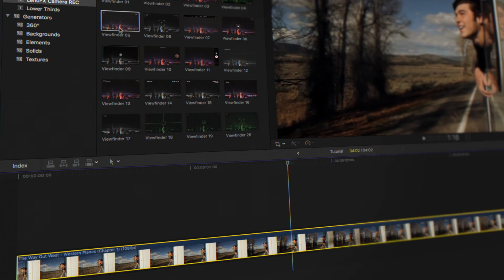Camera REC for Final Cut Pro X Trailer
Make your video look like watching from a camera viewfinder.

Select from a wide variety of super useful preset designs.

With this plugin you can simulate the camera recording viewfinder just by dragging to the timeline.

It’s great to use in a variety of projects:

TV show, documentary, sports video, travel videos, game videos, YouTube, social media, events, blogs, and much more...

Transform your videos and impress you audience with outstanding effects!

Ready to use in 4K projects.

Social platform friendly, compatible with various aspect ratios:
1080x1080 - 1:1 - Square Videos
1080x1350 - 4:5 - Portrait
1080x1920 - 9:16 - Stories
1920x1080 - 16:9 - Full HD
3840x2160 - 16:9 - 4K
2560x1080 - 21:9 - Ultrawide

What is Included:
* 20 Camera Viewfinders;
* Tutorial

Features
* Quick and easy to edit in Final Cut Pro X
* Change duration, color, position, font, size, etc.
* On-screen controls for size and position
* Built-in/out Animations
* Resolution 720, 1080, 4K 3840x2160
* No plugins required
* 24 fps

Requirements
* Final Cut Pro X 10.4 or later
* Disk space: 12,2 MB

Music not included - Mega Tron
Fonts - Montserrat, LCD,  VCR OSD Mono

Preview video credit goes to DTproductions, Far Features, Artisan Creatives, LIEBER FILMS, Michael Krautter, Immediate Entertainment, Michael McCourt, Rogério de Castro, Patricio Pomares, Billie Weiss, SEMissouriState, Alex Kazakov under CC by 3.0

Trailer - Roberta Sá Lopes
Animation - Marquinhos Oliveira
Design - João Corrêa